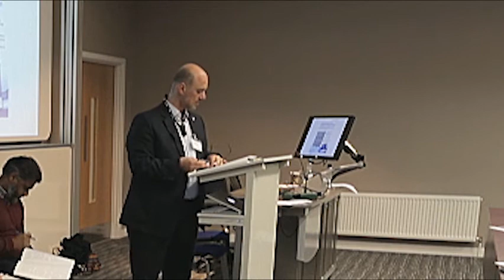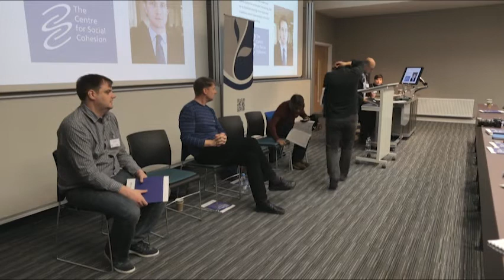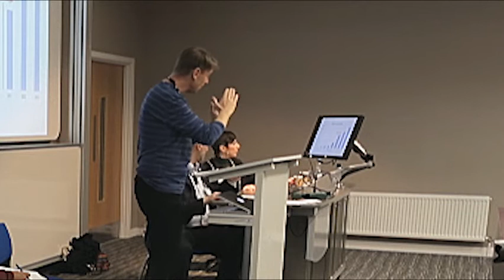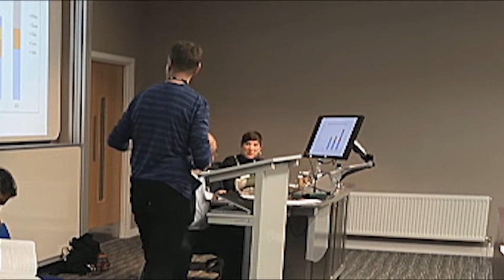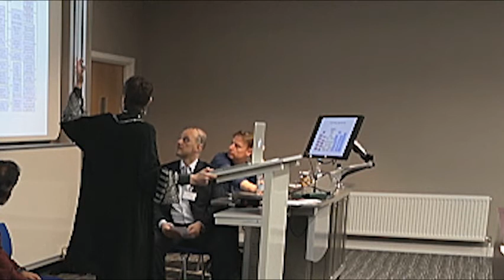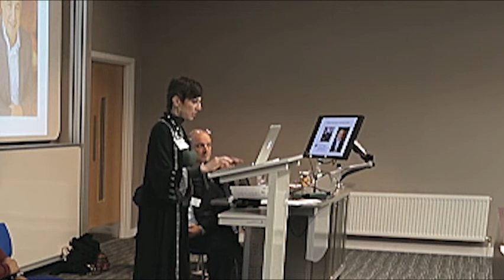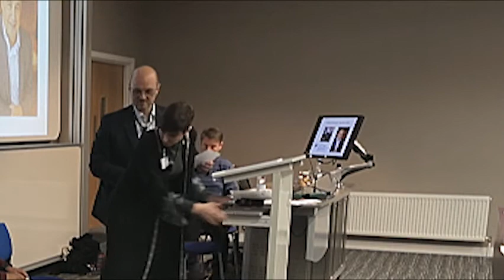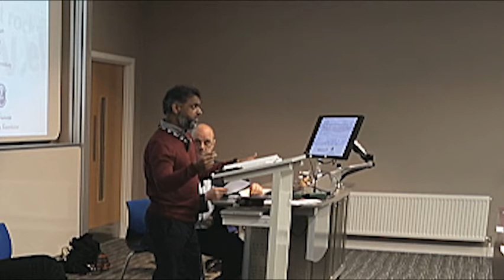The Henry Jackson Society and the Degeneration of British Neoconservatism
The Henry Jackson Society and the Degeneration of British Neoconservatism: Liberal Interventionism, Islamophobia and the 'War On Terror'.

The reports examines the history, activities and politics of the Henry Jackson Society, a leading exponent of neoconservatism in the UK that is grounded in a transatlantic tradition deeply influenced by Islamophobia and an open embrace of the 'War on Terror'.